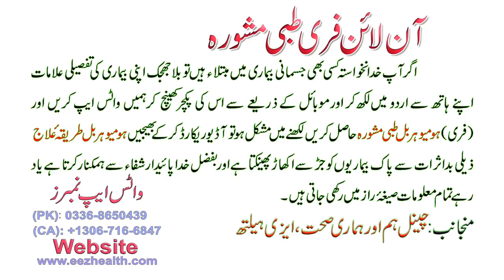ka Kaise Ghar par Desi jadi butiyon se ilaj karen